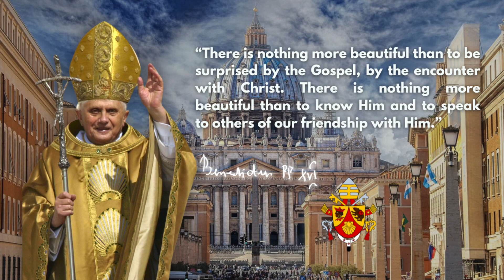12th Day of Christmas | The Beauty of Friendship in Christ | In The Heart of The Word